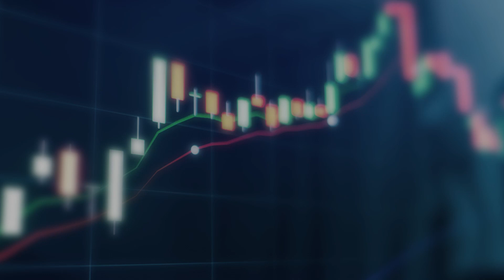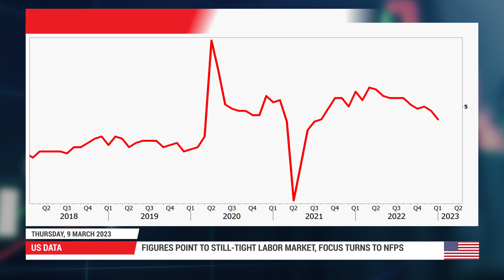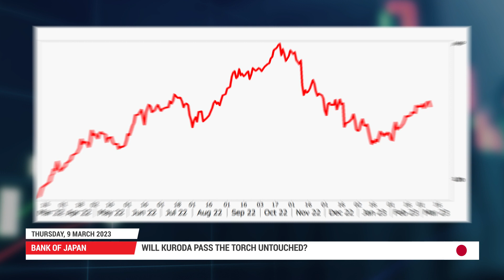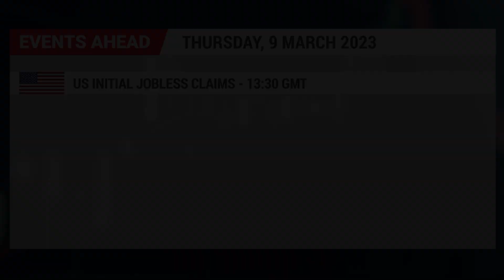Forex News: 09/03/2023 - Dollar awaits the NFPs, BoC leaves rates untouched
Fed Chair Powell reiterates hawkish message. Data points to tightening US labor market. BoC becomes the first major central bank to pause. BoJ takes the central bank torch.

0:00 Intro
0:18 US data
1:40 Bank of Canada and loonie
2:24 Bank of Japan and yen
3:06 Events ahead

For more information on the topics discussed in this video, including
detailed charts and tables, read the full Daily Market Comment article: